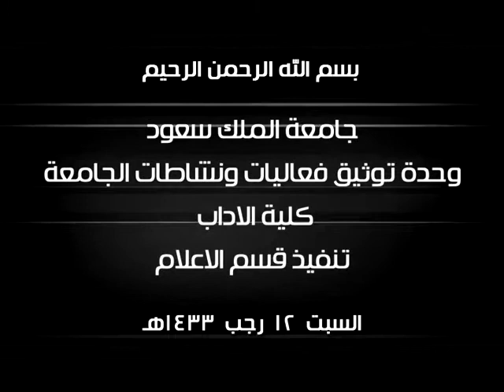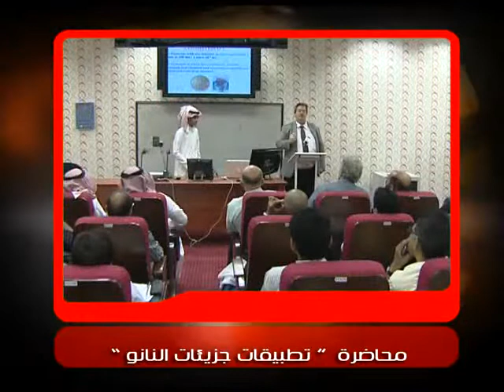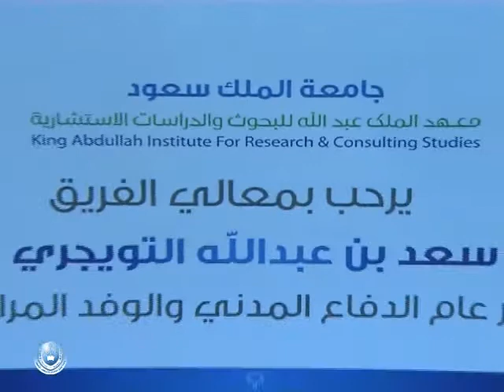التقرير الأسبوعي السبت 12رجب 1433هـ